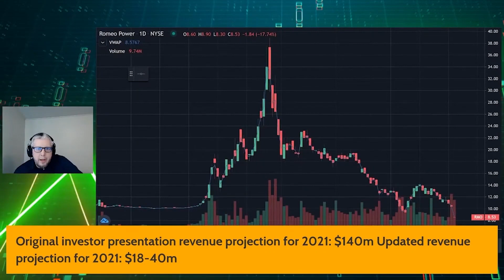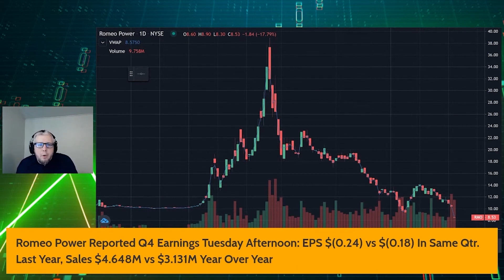Romeo Power Lowers Guidance, Shares Fall, What to Watch $RMO | SPACs Attack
In this episode, Chris Katje covers Romeo Power ($RMO), which reported earnings Tuesday afternoon (3/30/21): EPS $(0.24) vs. $(0.18) in the same quarter, & last year sales were $4.648 million vs. $3.131 million year over year. Shares were trading lower due to the provided 2021 guidance that fell short of Wall Street's expectations.

Meet The Hosts:
Mitch Hoch